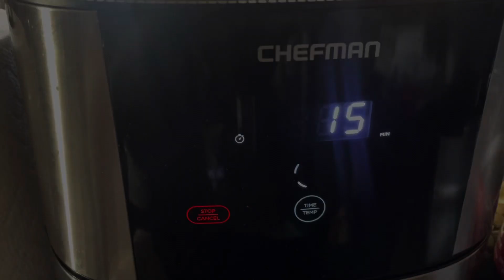First time making Sweet Potato Egg Rolls | December Harvest | OCDish Chick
In this video, I am harvesting carrots, beets, and cilantro.

Also, I’m making sweet potato eggrolls.

Facebook: The Everyday Life of an OCDish Chick

Tagline: “Find Something You Love & Have Fun Doing It”

$NikFav